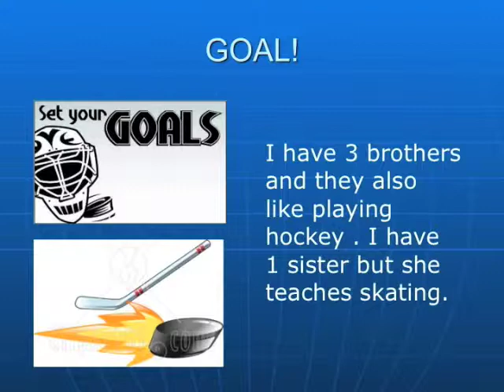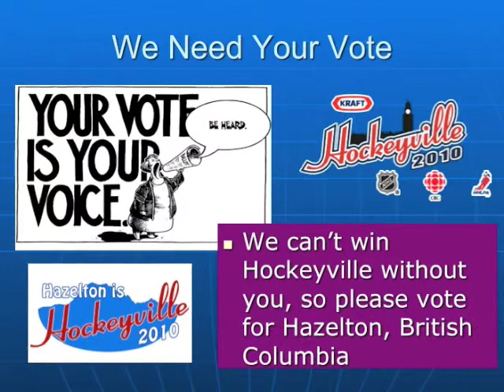Ruthie Knows Hazelton is Hockeyville!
Ruthie of John Field Elementary shares why she believes that Hazelton deserves to be named Kraft Hockeyville!